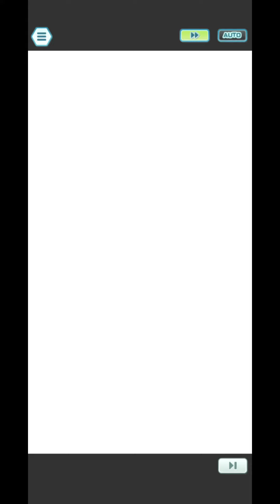7500 Alola Champion Stadium Master Mode Week 3 [Pokemon Masters EX]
0:08 Kahili - Use field effects
3:13 Acerola - Use powerful moves quickly
6:29 Hala - Use special attack
9:02 Olivia - Do not let your sync pairs faint
11:38 Kukui - Use physical attack + use field effects
14:52 Team Setup

I didn't notice I had 4 MC in 5 rounds for this week's clear! Only until I was making a thumbnail for this video did I notice it. Missed a theme. Anyways. Another week of Alola Champion Stadium Master Mode. First round up against Olivia. "Use field effects" parameter is very effective here, giving infinite sand and move gauge accelerate. I figured bout time I let Olivia & Lycanroc stretch her muscles coz it feels like it's been a long time. Second round is a new team here. Absol and Obstagoon are both recent additions. Still getting the hang of using Obstruct strategically. Waiting for the day I get 3/5 Absol because I think his sync move damage would be glorious at 3/5. I had Nate & Braviary for the third round but I realized I had physical attackers for every round. So I switched to Blue & Pidgeot and paired them up with the "Use special attack" parameter. I had Togekiss here because I wanted the flinch support for Pidgeot's Harry 5. I could've used Eggmon Tech Alakazam here and achieved similar effect but I didn't notice it until it's done. It wasn't to be... Round 4 were the doggo team(can we call Cobalion a doggo?). Parameter was "don't let your sync pairs faint" here but it played a minor part. Zacian will overwhelm the opponent with the right support. I'm just irked by the fact that he's crippled if the enemy doesn't have a sync buff. This is a speed meta where most of the clears will be pre enemy sync. None the less she still did enough to win without a sweat. Champion battle was another one I had to change my striker. This round has an inherited "use physical attack" parameter. Coupled with "use field effects" and with a water weakness, any champion wouldn't last long... So I put Grimsley & Sharpedo here. I figured the excitement generated from instantly losing 90% of your health would be rewarding. I only wish Sharpedo had Power Reserves 16 like Pikachu.

7500 Alola Champion Stadium Master Mode Week 3 [Pokemon Masters EX]